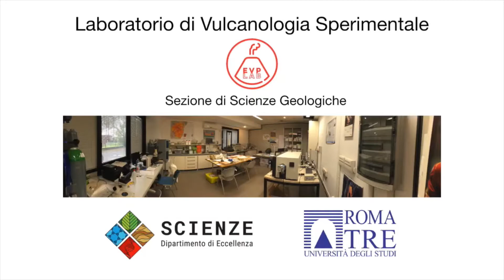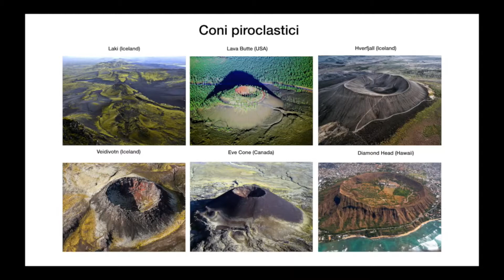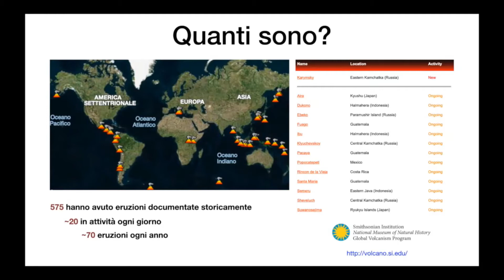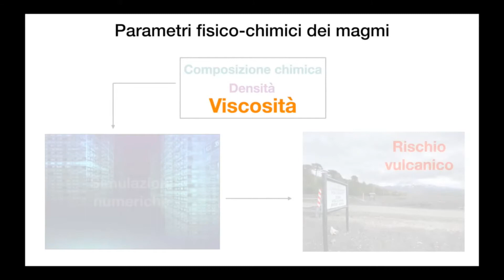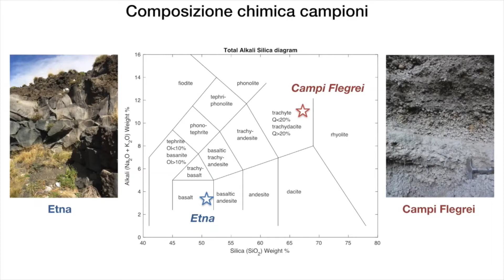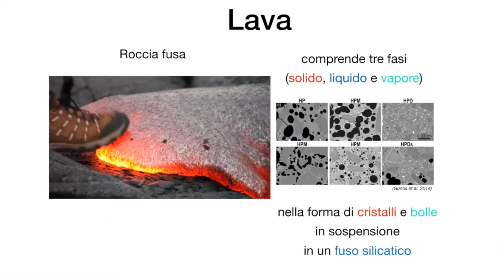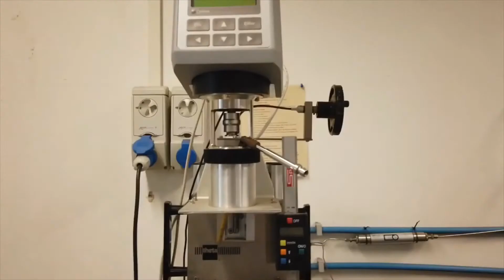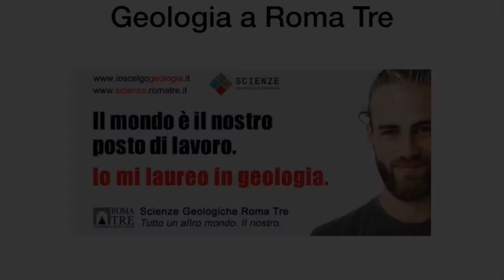Un vulcano in laboratorio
In questo evento, abbiamo riportato una roccia lavica allo stato magmatico, fondendola, e dimostriamo come l'effetto della composizione chimica e della temperatura influenzi la sua capacità di scorrere sul fianco di un vulcano.

Con Alessandro Vona e e Fabrizio Di Fiore, Dipartimento di Scienze, Roma Tre

Notte Europea dei Ricercatori 2020